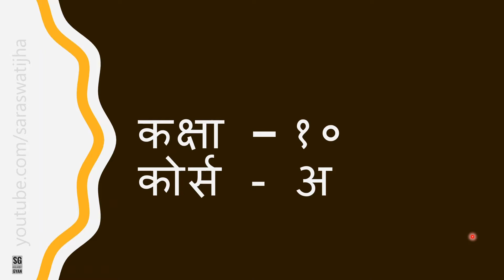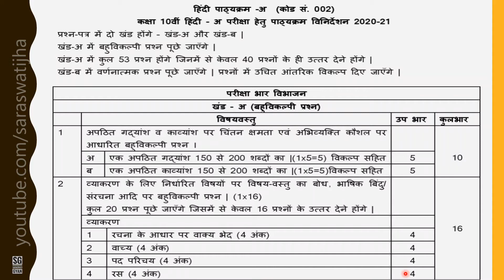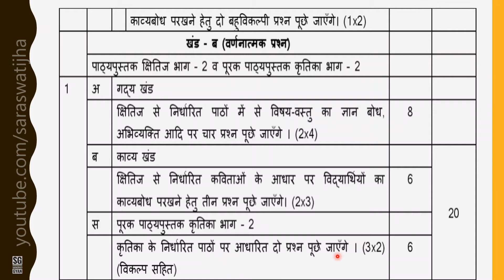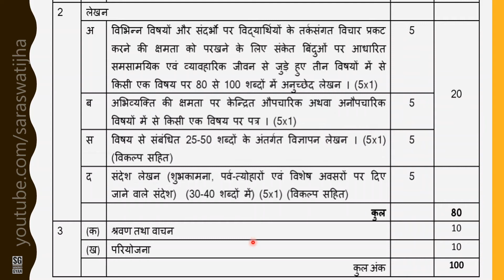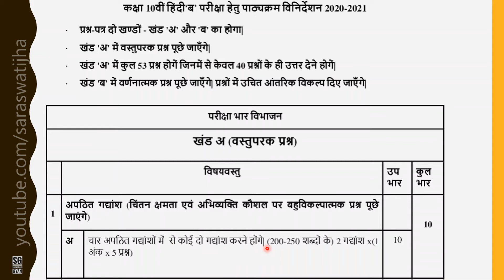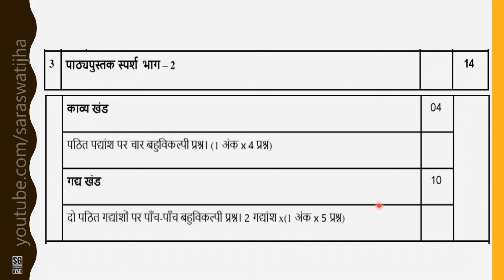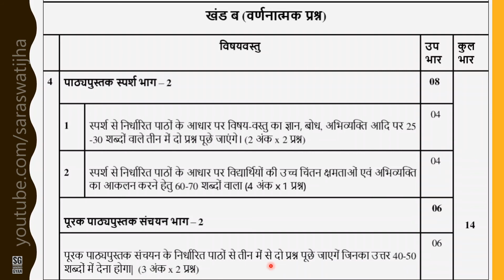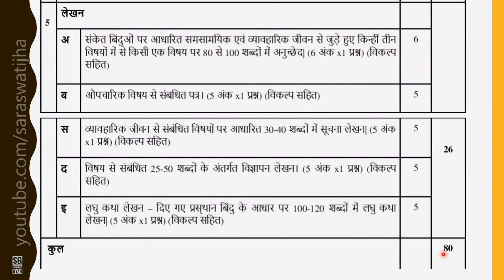Class 10 Hindi Syllabus update (Course A&B)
Comment share and support